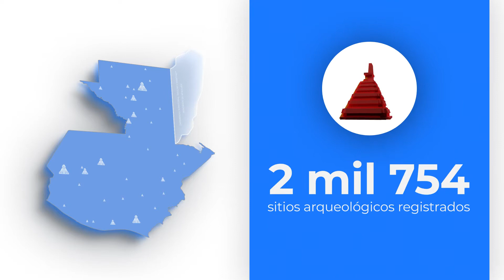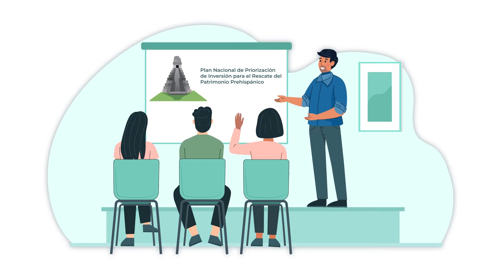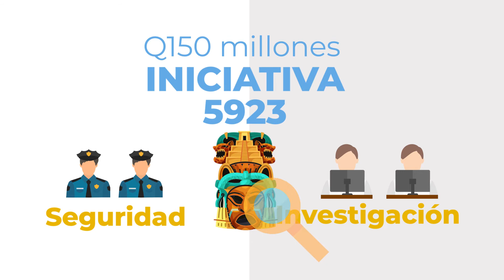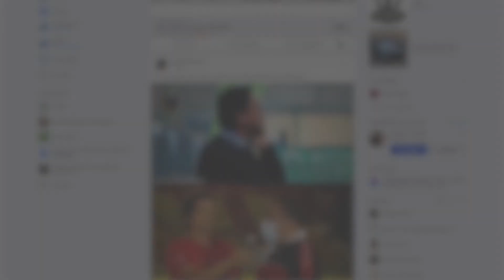Iniciativa5923: Ley para el Rescate del Patrimonio Prehispánico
Conoce cuál es el objetivo de la Iniciativa5923, ley para el Rescate del Patrimonio Prehispánico, que busca accionar de forma urgente para la conservación, investigación y protección de los sitios arqueológicos de Guatemala.